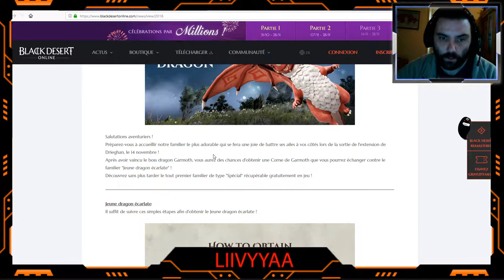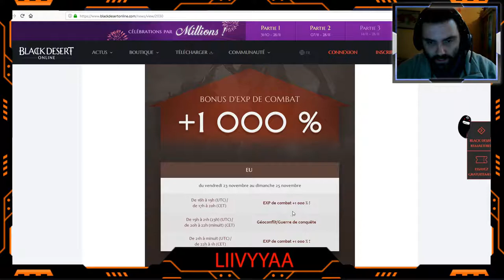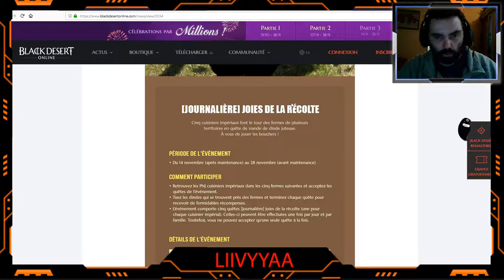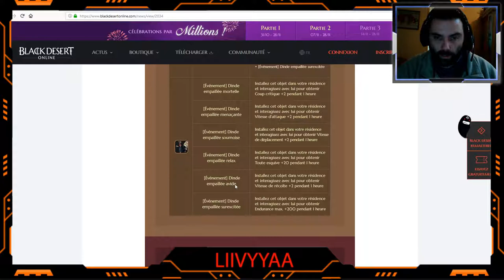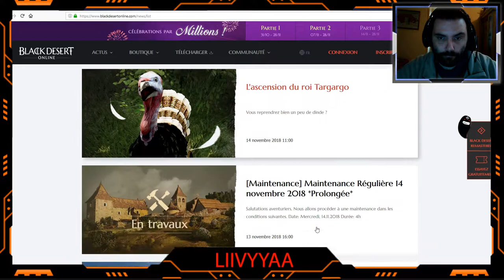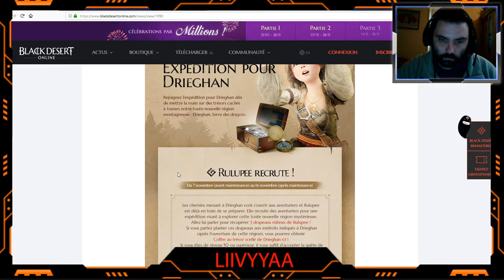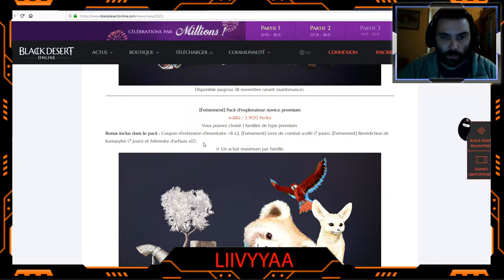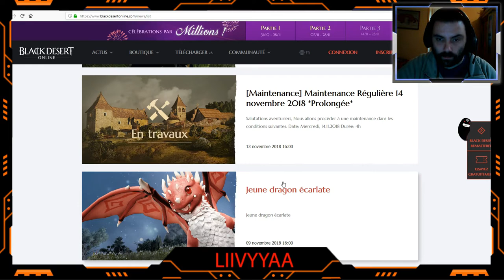BLACK DESERT ONLINE PART 3 CÉLÉBRATIONS PAR MILLIONS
Plop voici la part 3 de l'évent célébrations par millions.